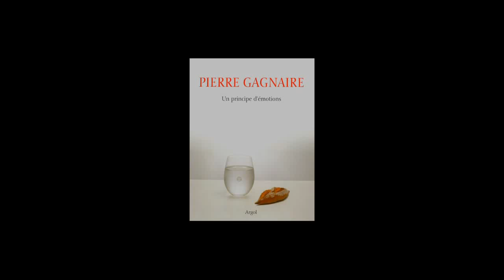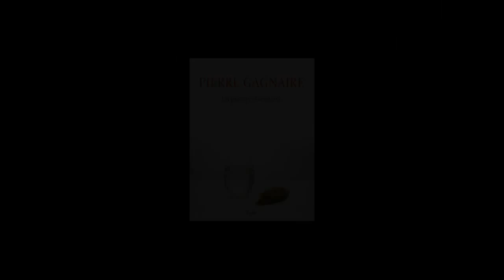Pierre Gagnaire par Michel Onfray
Pierre Gagnaire, Un principe d'émotions, éditions Argol.